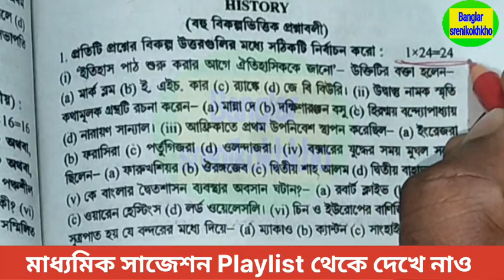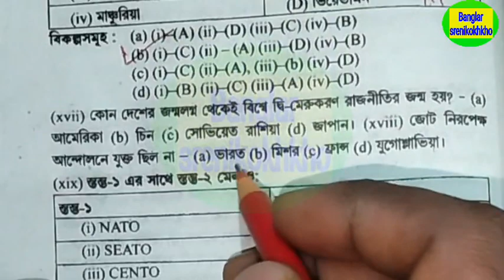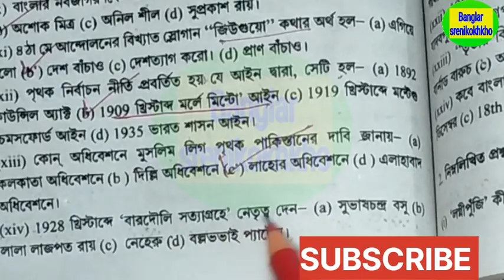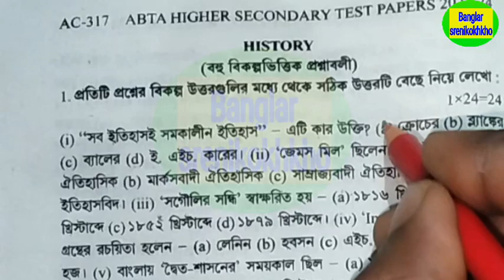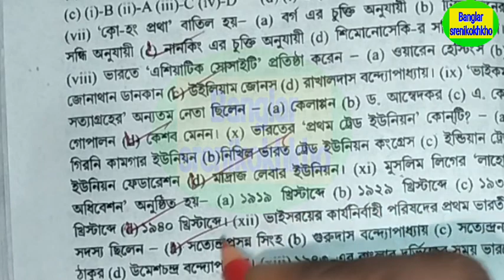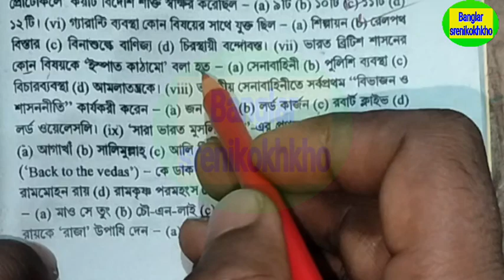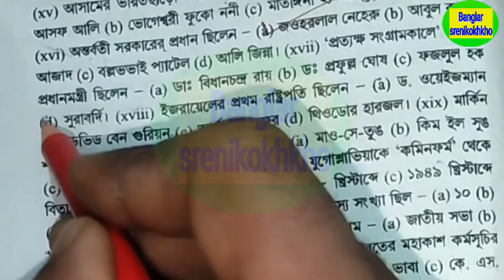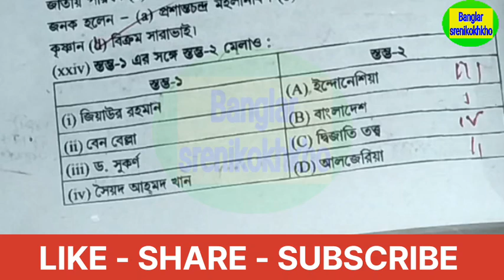HS ABTA test paper solve 2024 || History MCQ || class 12 bengali abta test paper solve 2024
Education
Class 12 history story MCQ suggestion 2024
উচ্চমাধ্যমিক MCQ সাজেশন 2024
উচ্চমাধ্যমিক সাজেশন 2024
উচ্চমাধ্যমিক ইতিহাস সাজেশন 2024
Class 12 history MCQ suggestion
Class 12 history SAQ suggestion
Class 12 bengali last minute suggestion 2024
Class 12 bengali last minute suggestion
Class 12 last minute suggestion
Class 12 Bengali bhasa suggestion 2024
উচ্চমাধ্যমিক বাংলা প্রবন্ধ

Class 12 last minute suggestion history 2024 , HS history suggestion 2024 , ইতিহাস সাজেশন 2024

Class 12 last minute suggestion Bengali 2024 , HS Bengali suggestion 2024 , বাংলা সাজেশন 2024

2024 hs Bengali final suggestion
Class 12 last minute suggestion Bengali 2024
HS Bengali suggestion 2024
HS last minute suggestion 2023 Bengali
Hs 2024 last minute suggestion Bengali
Hs bengali suggestion 2024 final exam
hs bengali suggestion 2024 final
উচ্চমাধ্যমিক বাংলা লাস্ট মিনিট সাজেশন 2024

class 12 bengali suggestion 2024
উচ্চমাধ্যমিক বাংলা সাজেশন 2024
History suggestion
Class 12 history last minute suggestion 2024
History last minute suggestion
Hs last minute suggestion history
ইতিহাস সাজেশন 2024